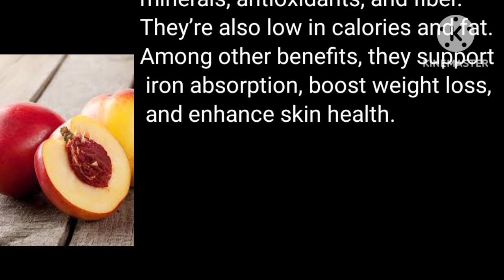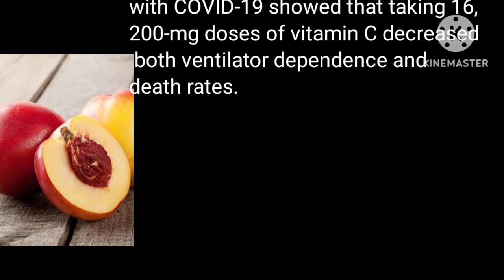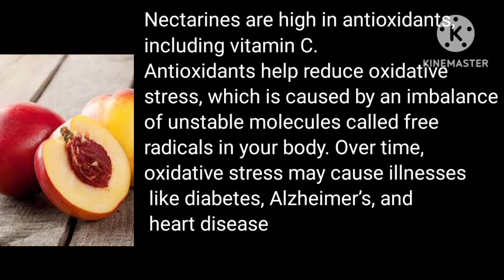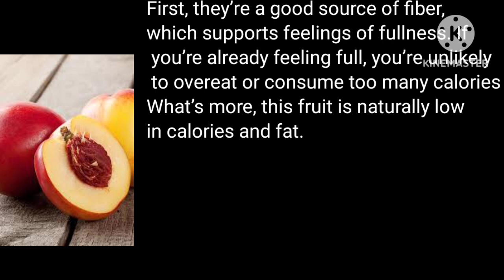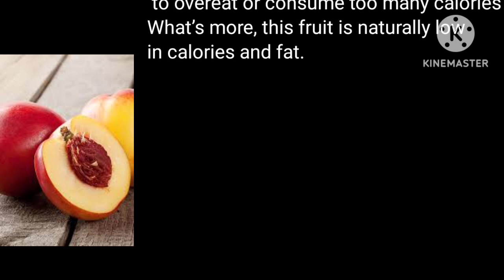Benefits of nectarines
health benefits of nectarines
nectarine benefits
health benefits of nectarine
nectarine health benefits
benefits of nectarine
nectarine fruit
nectarines
nectarines health benefits
12 health benefits of nectarine you must know
health benefits
top benefits of nectarines
what are the benefits of nectarine
properties and benefits of nectarine
benefits of eating nectarines
health benefits of eating nectarine